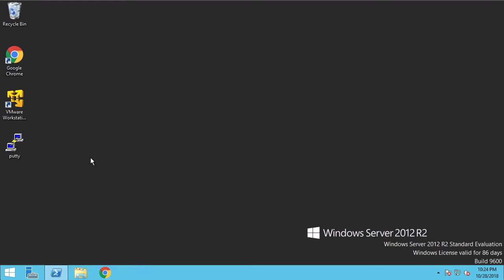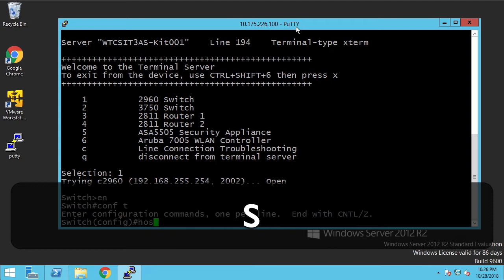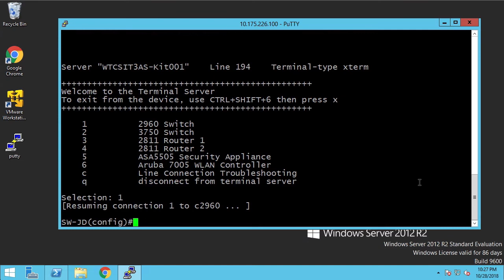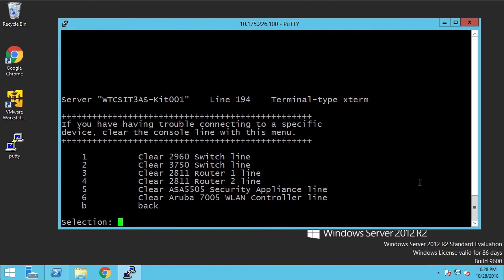Network Equipment Console Access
This video describes the process to access the console of the network equipment components in the networking lab at Waterloo campus.